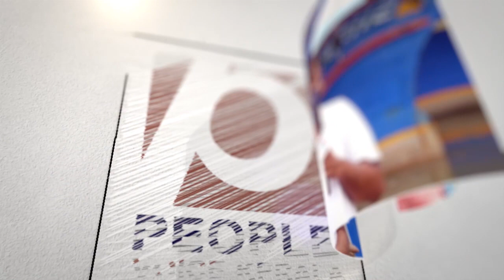ഭാരത് ജോഡോ യാത്രയ്ക്ക് കടക്കാരൻ പിരിവ് നൽകിയില്ല..പിന്നീട് സംഭവിച്ചത് ഇങ്ങനെ.. | Bharat Jodo Yatra